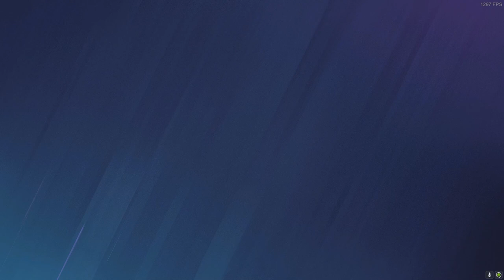SUSSY SIEGE MOMENTS - ROAD TO 1000 SUBS!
I'm hoping to get to 1000 by the end of the year!

Friends in the video:
Merlin - Green
Tony - Pink
Dom - Red